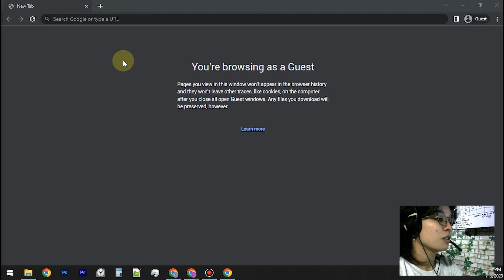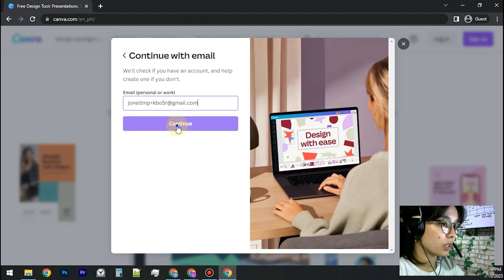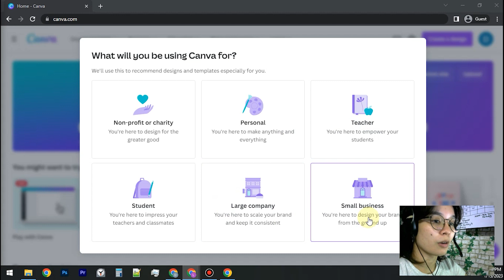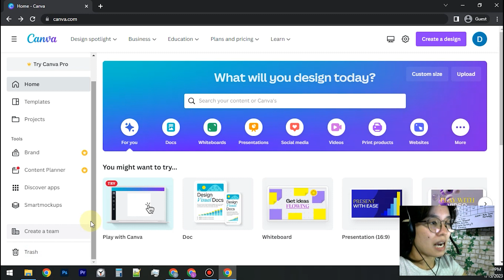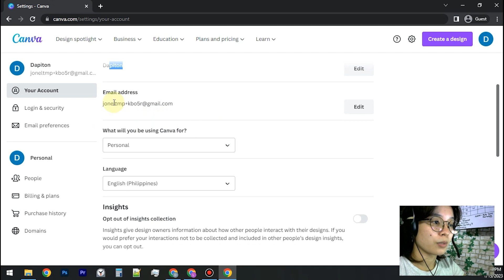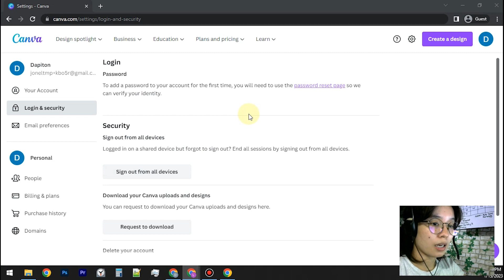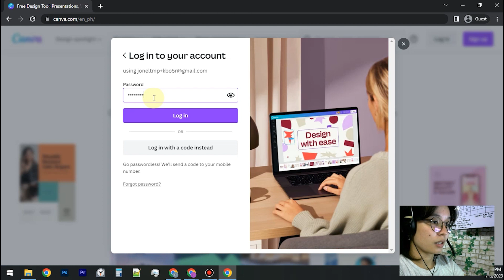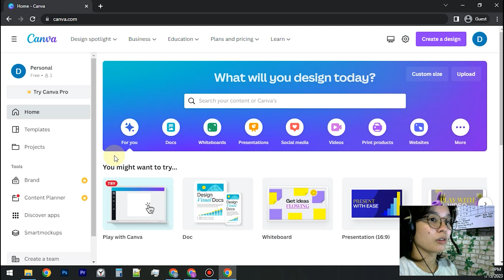🎒 Beginners Guide: How to Create Canva Account | Tagalog Canva Tutorials for Beginners | 2023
Hi everyone! In this video, I'm going to be teaching you how to create a Canva account in Tagalog!

If you're a beginner or you just want to brush up on your Canva skills, this is the video for you! In this tutorial, I'll be teaching you the basics of how to create a Canva account, including how to create a new account and set up your preferences.

📌CHAPTERS
0:00 Start
0:18 Create Canva Account
0:42 Canva Sign up methods
2:50 Canva Interface
4:04 Account Settings
5:09 Set Canva Password
7:32 End

If you already have an account, we’ll log you in. If you don’t have an account yet, we’ll sign you up instantly for free!

1. Go to canva.com.
2. On the top corner of the page, select Sign up.
3. From the signup page, choose Continue with email.
5. Set a secure password. Learn tips on protecting your account.
7. Enter the confirmation code from the email you received.

You’re all set! Log in anytime with that password and email combination.
Forgot your password? You can reset it anytime.

📌Creating an account with your Facebook, Google, Apple or other methods:
You can use one of your other accounts (Facebook, Google, Apple, and others) to create a Canva account.
From the signup or login page, choose Log in/Continue with... . You may have to log in or enter authentication codes related to your chosen account if prompted.

Here are the methods we currently support:
✅Apple
✅Google
✅Phone or mobile number
✅Microsoft
Some methods may not be available for some countries. If your preferred method isn’t an option for you, it may be coming soon!

📌Are you a teacher, school, or nonprofit organization?
There are special versions of Canva just for you. Learn about Canva for Education or Canva for Nonprofits.

🤩 VIDEOS YOU MIGHT BE INTERESTED IN  🤩

how to create canva account 2023
canva for beginners 2023
canva beginner
2023
canva pro
canva pro 2023
2023 canva pro
HOW TO JOIN CANVA PRO/EDU TEAM AND USE IT
canva pro tips
canva free
free canva
how to download canva for free
canva january 2023